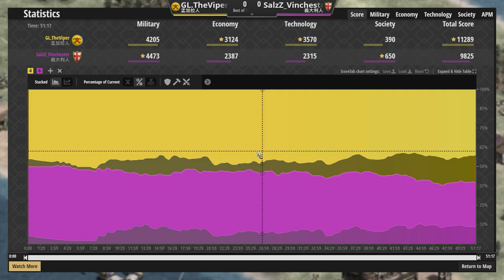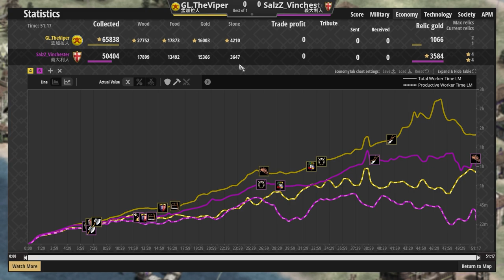【世紀帝國2決定版】超精彩賽事遷徙地圖！雙方互相傷害從頭打到尾！｜孟加拉vs義大利【冠軍邀請賽&TCI】​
【CC字幕】Viper賽事對決Vinchester！

●這可能是TCI職業賽事中最關鍵的一炸！直接榨乾價值1000黃金！｜瞿折羅vs達羅毗荼